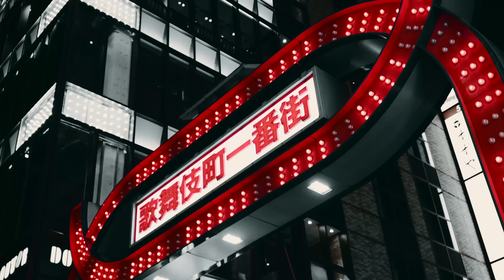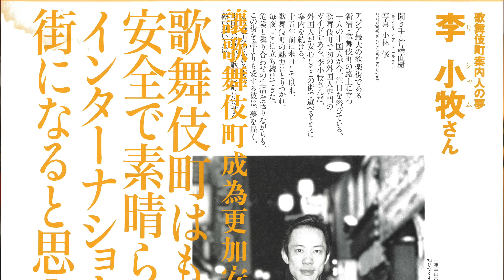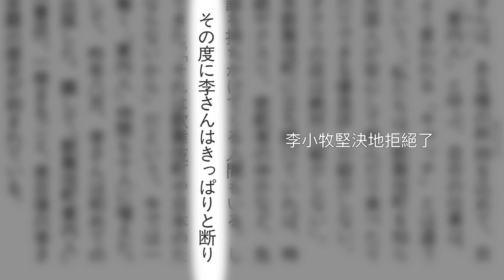【我是李小牧-EP046】郭文貴請我，280萬人民幣英國女皇同款國宴｜收到死亡威脅｜中國官員之子被逮捕遣返｜歌舞伎町往事 - 亞洲最大的紅燈區 -《全裸監督》《新宿事件》《不夜城》的故事舞台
みなさん、こんにちは。上一期影片的結尾預告過，有蛇頭來找我，想讓我跟他們一起幹，我當然沒有答應。今天就來跟大家講講原因。
與此同時，我也在繼續組建案內人團隊。在連續面試了二十多個人之後，我選中了一個年輕帥氣的男孩子。他踏實肯幹，卻愛上了黑幫頭目的女兒……